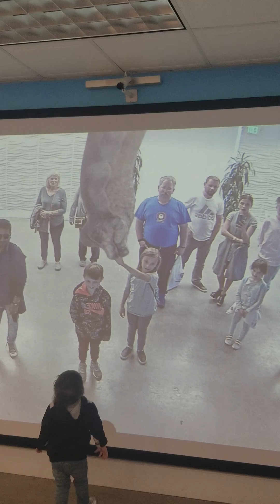Sf aquarium dinasours